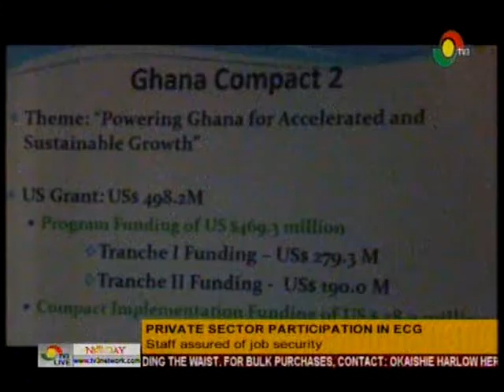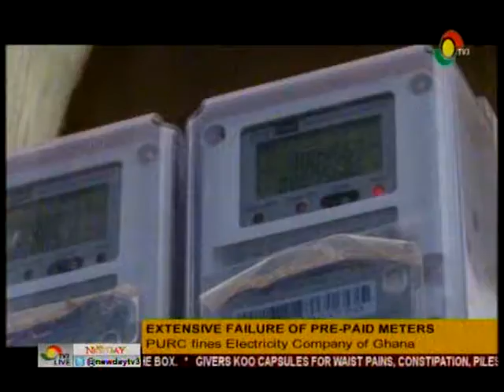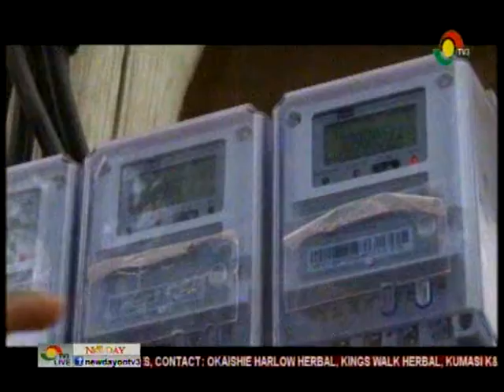NewDay - Business - PURC fines electricity company of Ghana - 19/4/2016